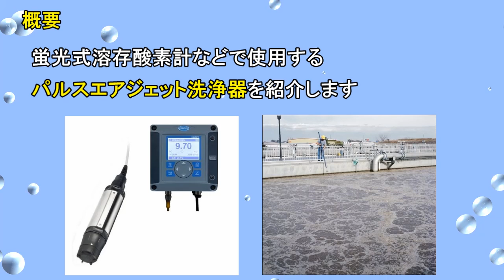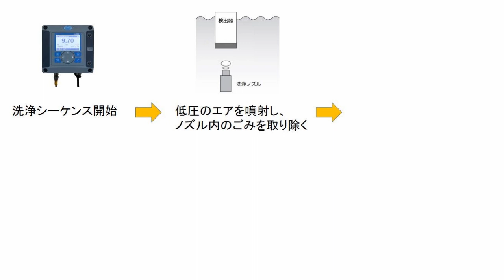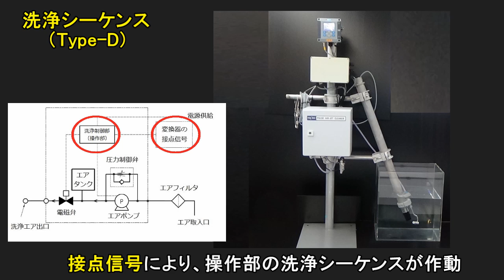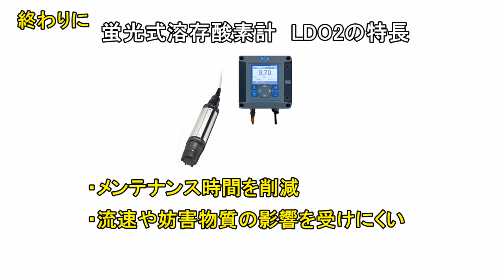プロセス蛍光式溶存酸素計 パルスエアジェット洗浄器の紹介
プロセス蛍光式溶存酸素計LDO2などのオプション品 パルスエアジェット洗浄器をご紹介。

対象機種：
蛍光式溶存酸素計 LDO2
変換器 sc200
※sc200は販売終了し、モデルチェンジ品のSC4500を販売しております